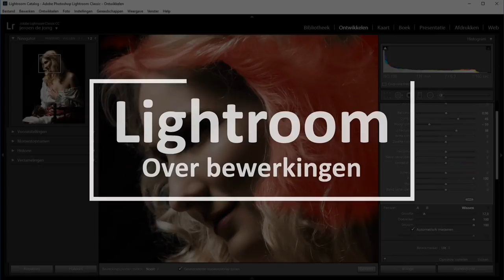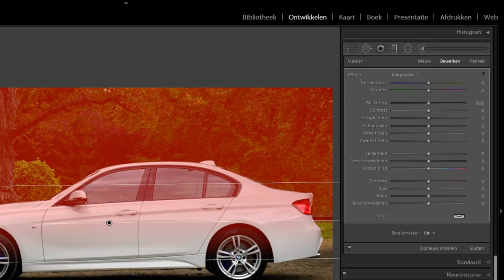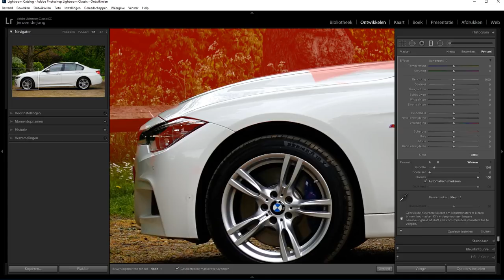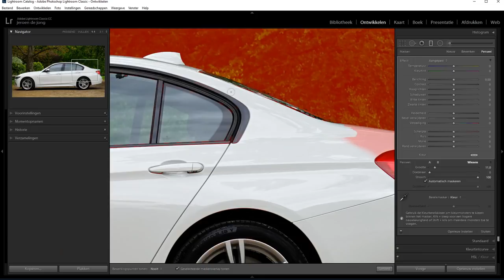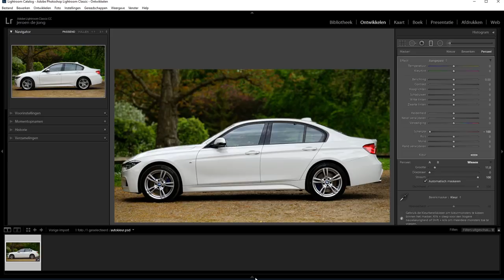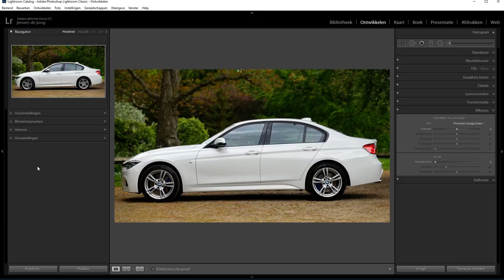Een onscherpe achtergrond maken in je foto (Lightroom Classic)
Het kan wel eens gebeuren dat de achtergrond scherper is dan dat je eigenlijk had gewild. In Photoshop kun je uitgebreid de tijd besteden om die achtergrond onscherper te maken.

Maar het kan in Lightroom ook. En dat is misschien nog wel eenvoudiger.
Bekijk in deze film hoe ik met het Gegradueerd Filter een onscherpte in de achtergrond aanbreng en vervolgens met de kwast zorg dat die onscherpte niet op mijn onderwerp komt.